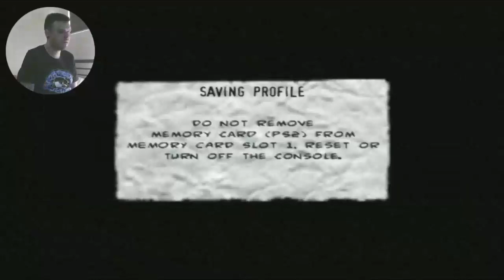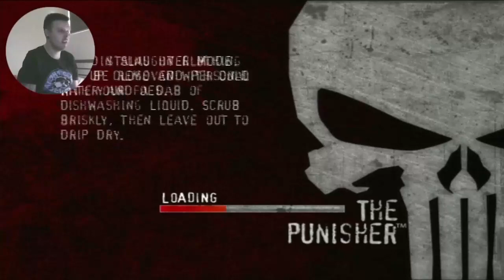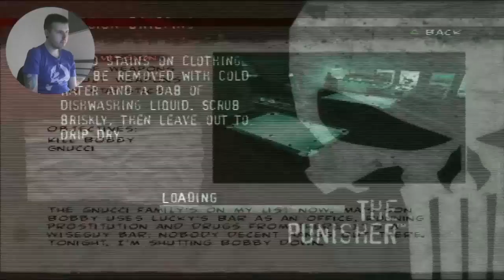The Punisher PS2 Playthrough Pt 1 (Crackhouse, The Chop Shop & Luckys Bar)